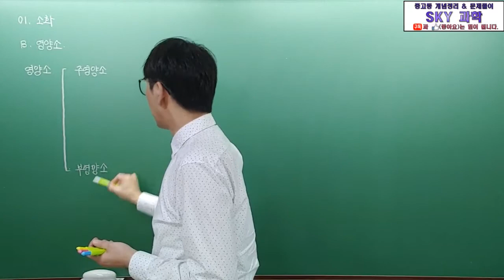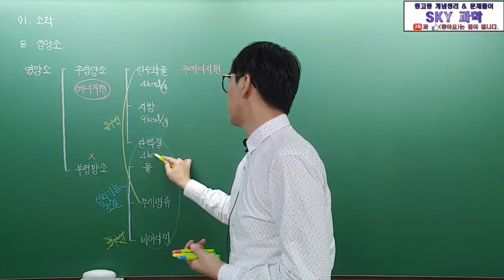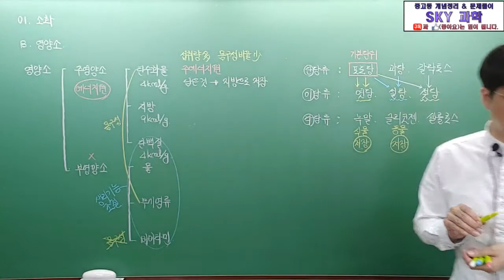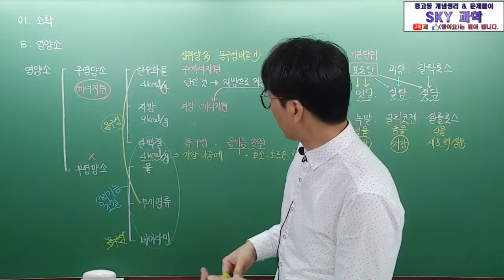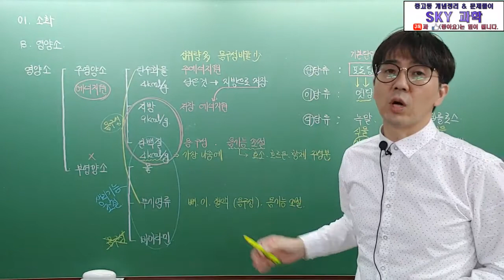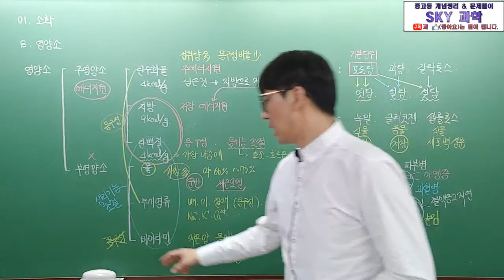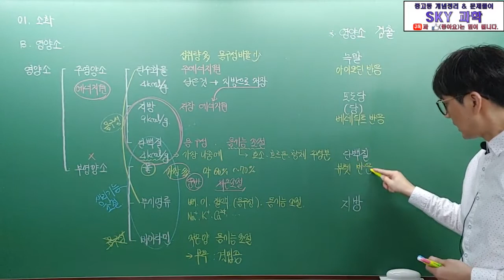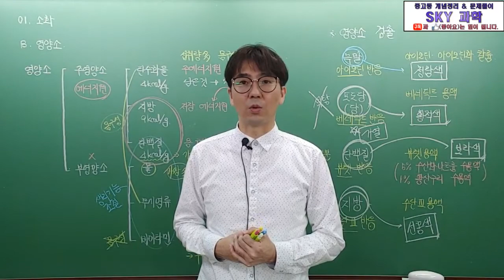[중2 과학] 5단원 동물과 에너지 - 02.영양소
영양소, 탄수화물, 단백질, 지방, 무기염류, 바이타민, 물, 영양소 검출, 아이오딘 아이오딘화칼륨용액, 베네딕트 용액, 뷰렛용액, 수단 용액, 청람색, 황적색, 보라색, 선홍색